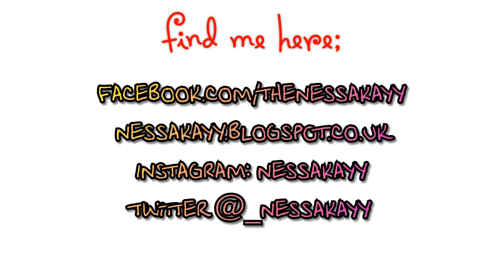Valentine's Day Lookbook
Please Watch In 720p Or Higher For HD Quality!!

Hair Currently Installed:
Brielle's Virgin Brazilian Hair 26,24,22,20 inches

x